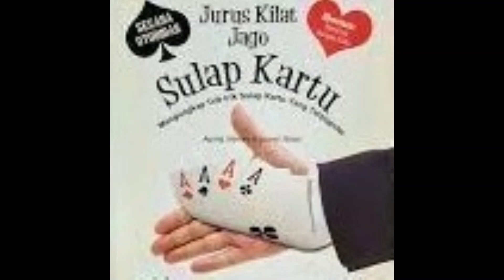Bunga Flamboyan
Various Artists

Jurus Kilat Jago Sulap Kartu